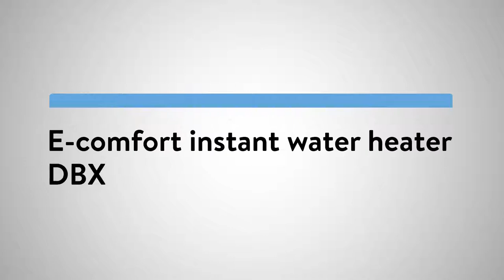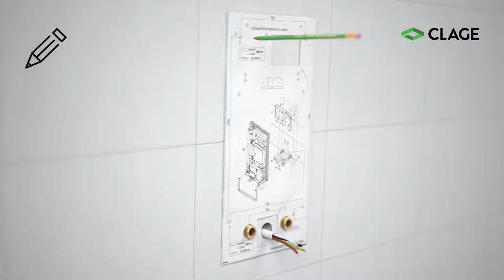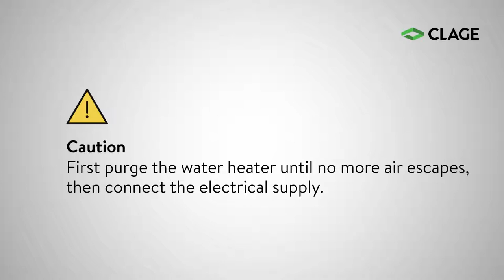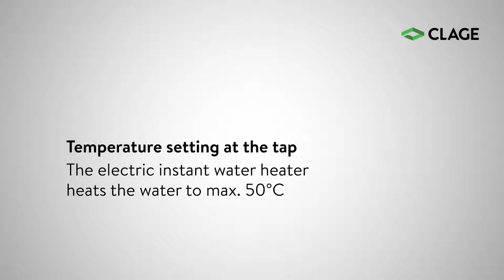Монтаж водонагревателя Clage DBX